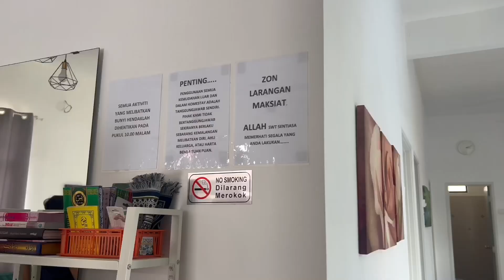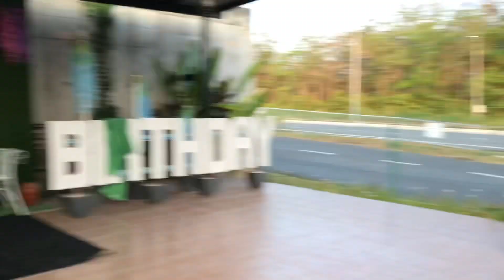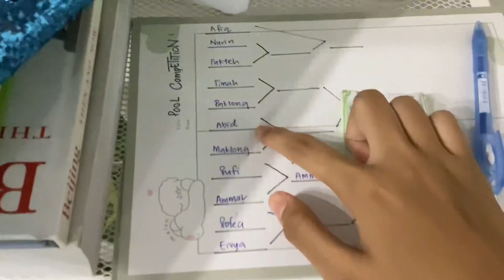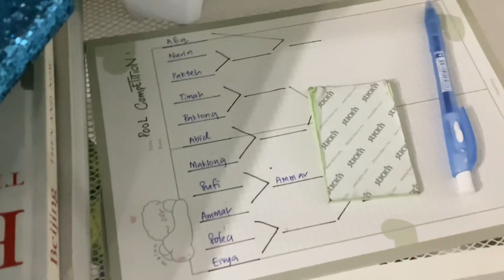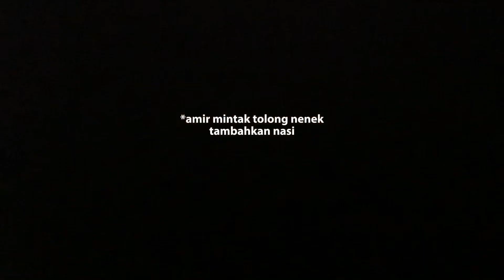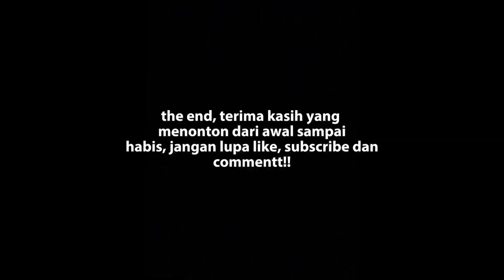SHORT TRIP TO MELAKA!!